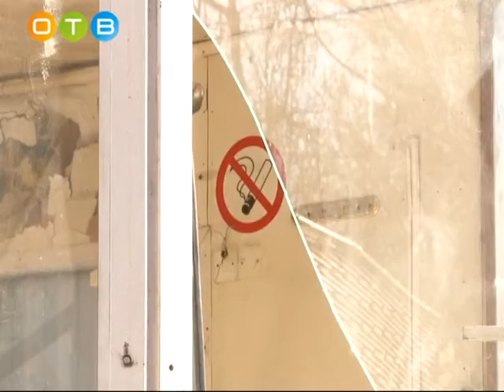В Ново Ивановском ликвидируют незаконные торговые точки